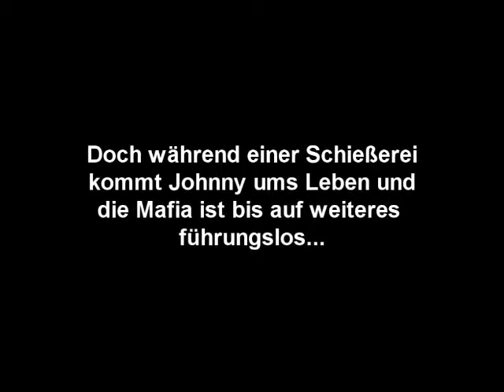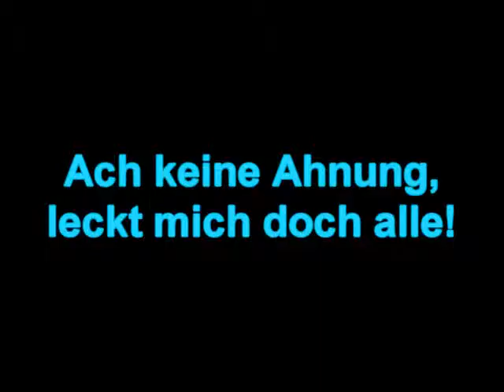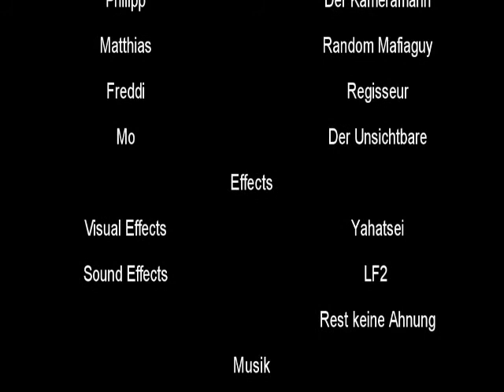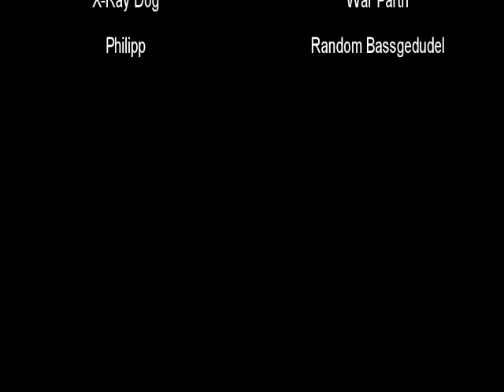Johnny, you deceived me